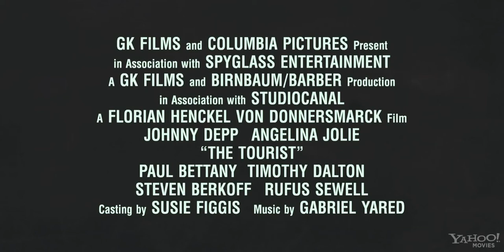The Tourist (2010) - Trailer 1080p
O Turista

Elenco Principal:
Angelina Jolie ( Elise Clifton-Ward)
Johnny Depp (Frank Tupelo / Alexander Pearce)
Paul Bettany (Inspetor John Acheson)

Sinopse:

Johnny Depp atua como um turista americano chamado Frank em uma viagem a veneza. No trem de Paris, Frank conhece Elise Ward (Angelina Jolie), uma britânica que intensionalmente cruza o seu caminho. Tendo o excitante cenário de Paris e Veneza como plano de fundo, o romance se desenvolve rapidamente à medida que ambos se envolvem num jogo mortal como gato e rato.